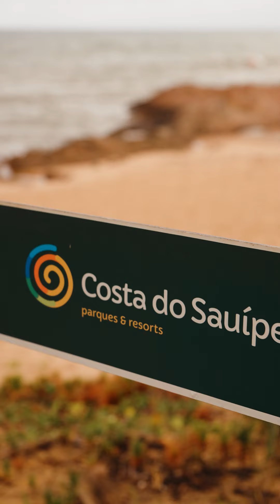Costa do Sauipe - Pre-wedding e Renovação de Votos Flávia e Ivan | 9 ANOS